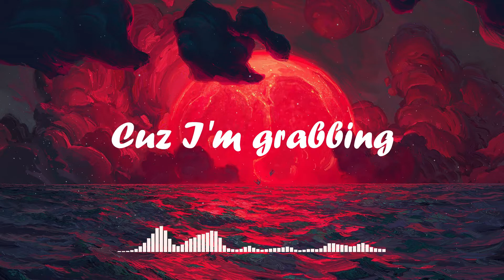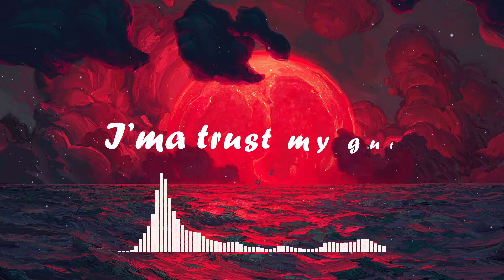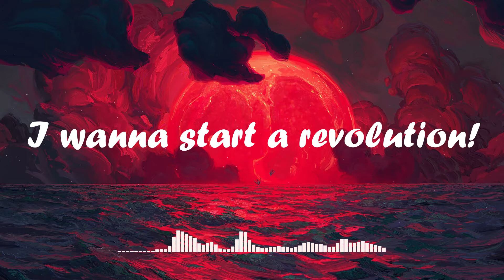NEFFEX - REVOLUTION (LYRIC VIDEO)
Also thanks a lot for 500 subscribers, the support i am getting recently is massive, I appreciate it so much!